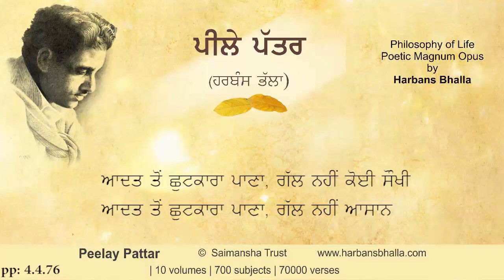Aadat PeelayPattar HarbansBhalla Poetry Punjabi - 4 4 76